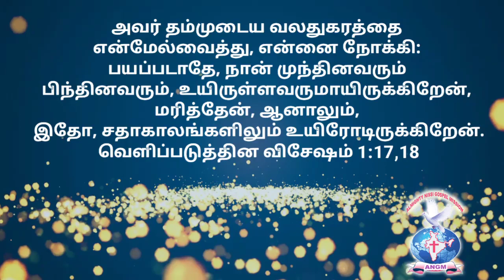1:17,18 |angm ‎@athmeeyayathra777 (2)